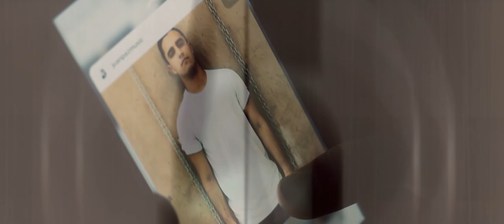Juan Paz - Vuelves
"Vuelves"

Producción musical y arreglos: Juan Paz, Eyofuego, Gerardo Pulgar, Cesar Camejo.
Guitarras acústicas: Gerardo Pulgar.
Guitarras eléctricas: Fabian Durán.
Bajo: César Camejo.
Mezcla: Eyofuego.
Master: Edgar Puglisi.

Dirección, producción y fotografía: Caco Rincón.
Guión: Caco Rincón, Fernando Paz, Juan Paz.
Cámaras: Caco Rincón, Lenin Rojas.
Asistente de producción: Jessika Salloum.
Modelo: Silvia González.
Extras: Caco Rincón, Fernando Paz, Manuel Homes, Nestor Muñoz, Manuel Homez; Daniela Pérez, Ma. José González, Andrea.

Agradecimientos:
Familia Morán Bracho.
Familia Reyes Velasquez.
Mi Ternerita House.
Bodegón del Doral.